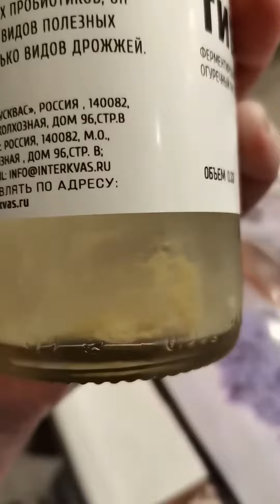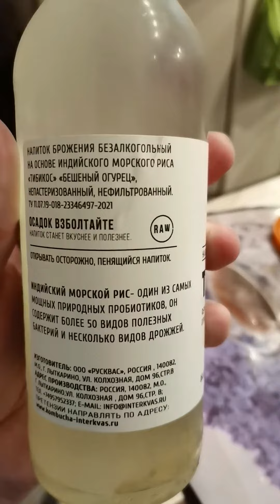Антиреклама ужасному напитку)